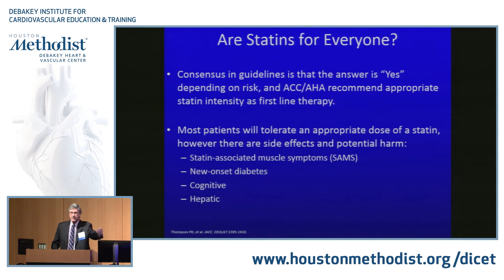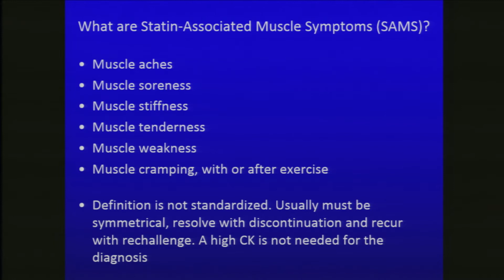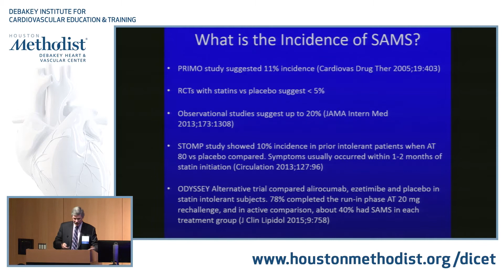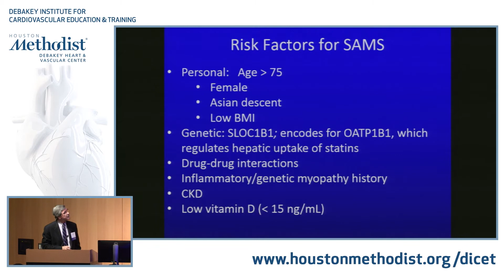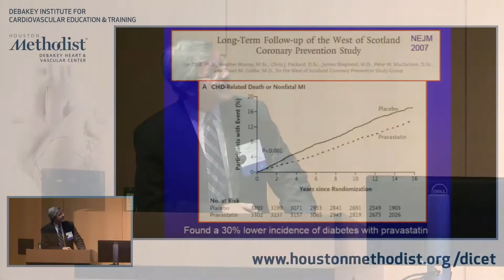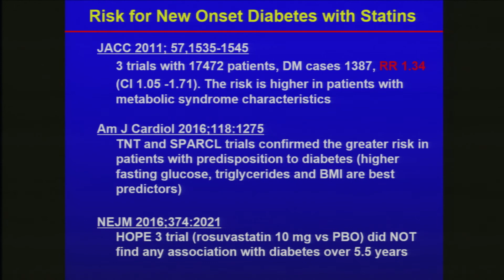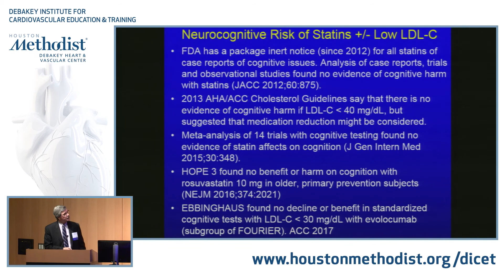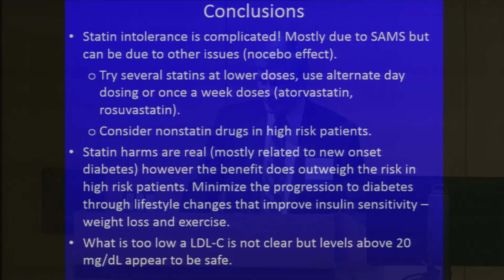Statins and Beyond: Is It for Everyone? (Peter H. Jones, MD)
CARDIOLOGY FOR THE NON-CARDIOLOGIST (Inaugural)
June 17, 2017

SESSION 1 • CAD: Risk Identification, Treatment and Management Updates

"Statins and Beyond: Is It for Everyone?"

SPEAKER: Peter H. Jones, MD
MODERATOR: William A. Zoghbi, MD